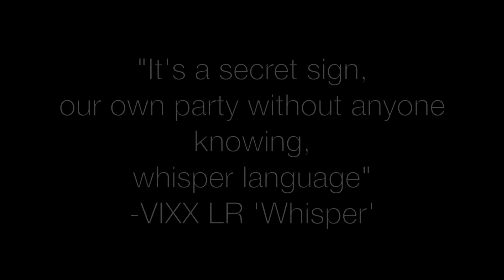'Whisper' VIXX LR |MV Reaction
Hey guys!

So i'm going to be doing a reaction to VIXX LRs 'Whisper' in today video!

So I totally didn't think I would do a reaction video to this one, but I actually really enjoyed VIXX LRs debut song, and I really wanted to listen to this one, and I'm glad I did!

To be quite honest, I totally forgot that they were (finally!) having a comeback. I heard about it a week ago, and it just slipped my mind and as I was surfing youtube (purely for school research..lol) I ran into it and decided to do a reaction to it!

Let me know if you also like VIXX LR! Or just VIXX! I like both!

*all products mentioned are purchased by me and all thoughts are my own*